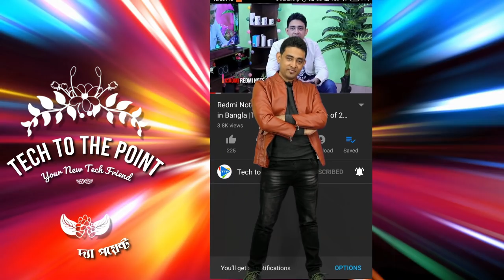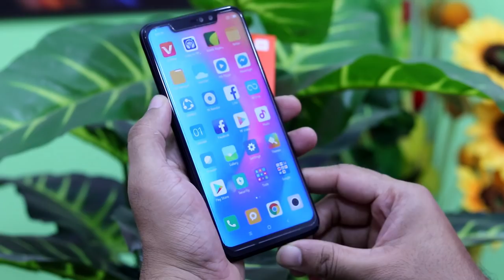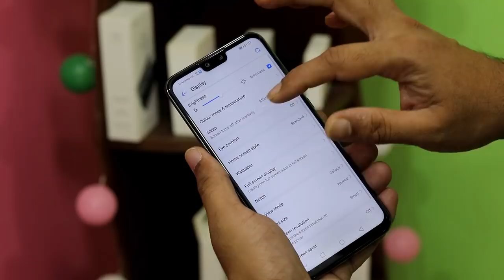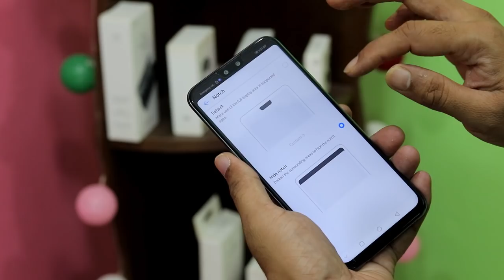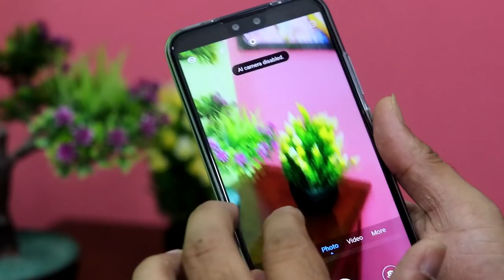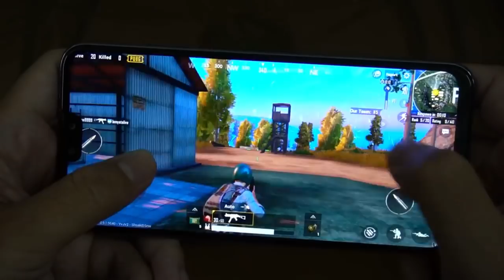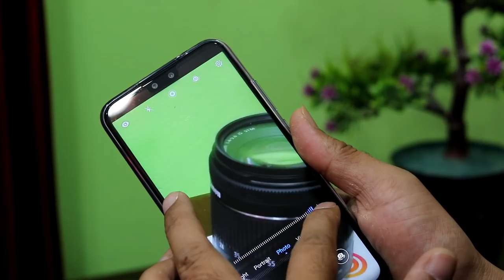বিগ ডিসপ্লে, বিগ সারপ্রাইজ! | TTP | Huawei Y9 (2019) Honest Bangla Review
নতুন ভিডিও দেখুনঃ
মাত্র ১১,৮০০ টাকায় দারুন একটি স্মার্টফোন কেনার কথা ভাবছেন? তাহলে ঝটপট দেখে ফেলুন এই ভিডিওটি। ক্লিক করুনঃ
Thanks for being a part of our Tech to the Point Family! We are really happy for your immense response! We also would like to thanks for contributing to make 10000 subs milestone within only 5 months!

So, here we go for another successful smartphone from Huawei with the model tag "Y9 (2019) Version.

Please see the full video for in depth review and let us know what do you think about it.

Currently the price is 22,990 Taka.
Gadget Monkey BD,
Block D, Level 6
Bashundhara City,
Dhaka.

Just to let you know that we are very small and started our journey, will keep learning and hopefully will be able to make quality contents as soon as we grow.

Thanks for being with us, Cheers!